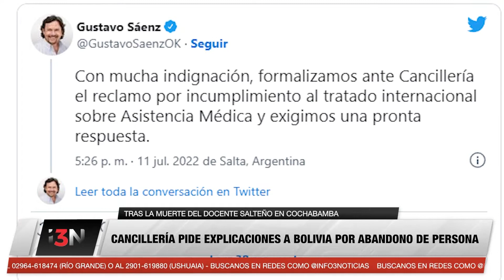MUERTE DE UN DOCENTE ARGENTINO EN BOLIVIA La cancillería argentina pide explicaciones a Bolivia s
MUERTE DE UN DOCENTE ARGENTINO EN BOLIVIA

La cancillería argentina pide explicaciones a Bolivia sobre el accidente que le costó la vida a Alejandro Benitez. Hubo abandono de persona